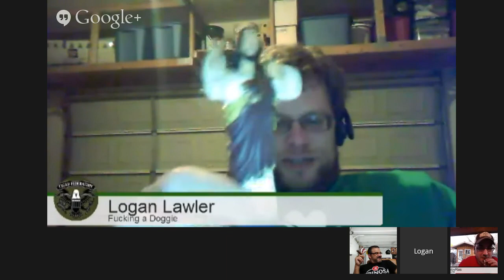CigarChat LIVE with Espinosa Cigars on CigarFederation.com